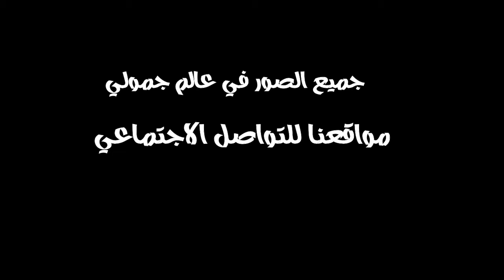ابداع فرقة وهج الالماس في عالم جمولي تصوير موسى الشهري